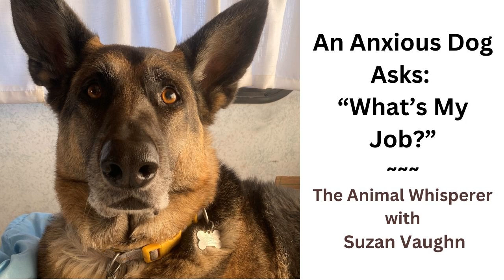An Anxious Dog Asks What's My Job?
Piper was a nervous and anxious dog. She didn't know if she was supposed to protect her people from strangers, act friendly toward them, or something in between. Her people owned a restaurant and in the middle of COVID, the employees there also seemed on edge most of the time. When I asked the dog if she could tell which people were friendly and which people might mean harm, she had an intriguing way of defining those two kinds of energies. Piper needed clarification on her job from a human perspective.